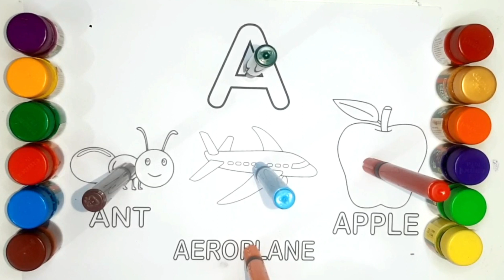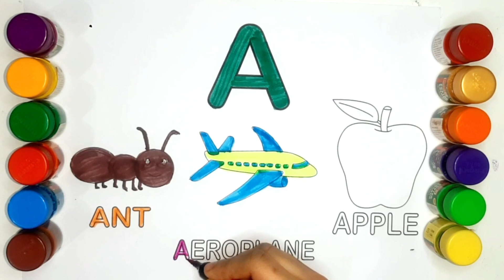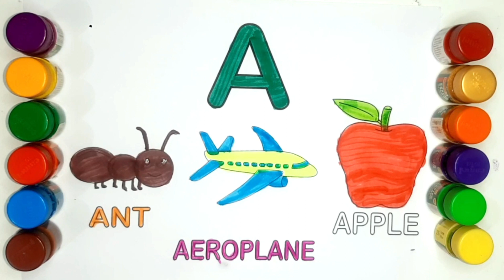ABCD a to z alphabets,a for apple 🍎,A se anar aa se aam,Nursery rhymes,phonics song,Ka se kabutar